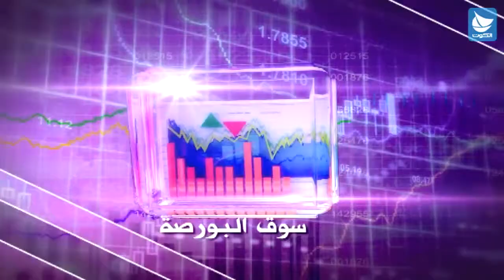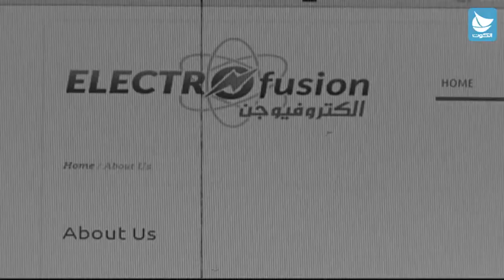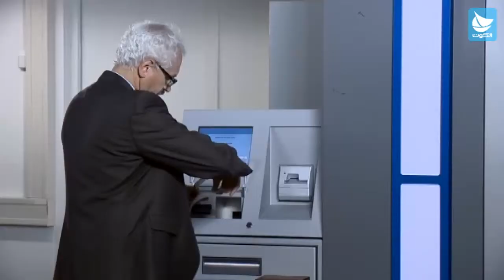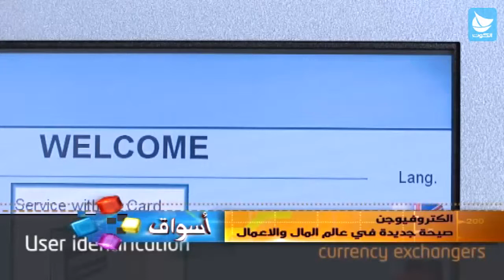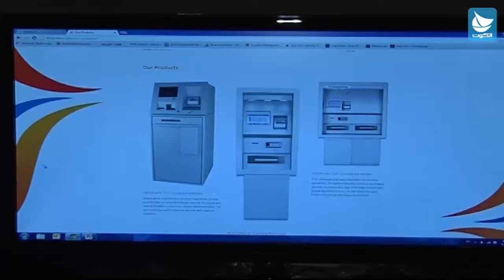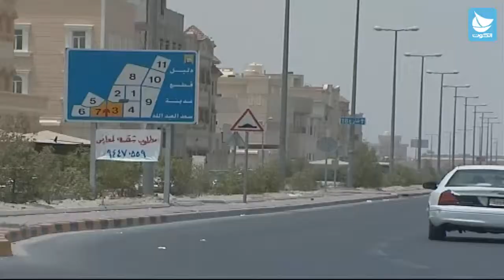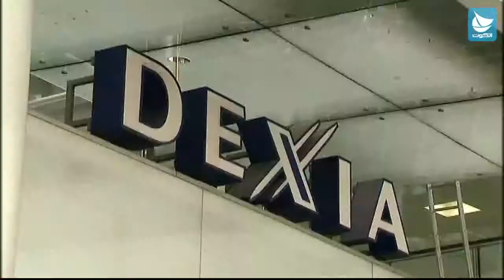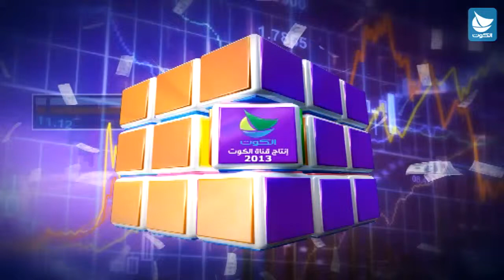برنامج أسواق - الحلقة 15